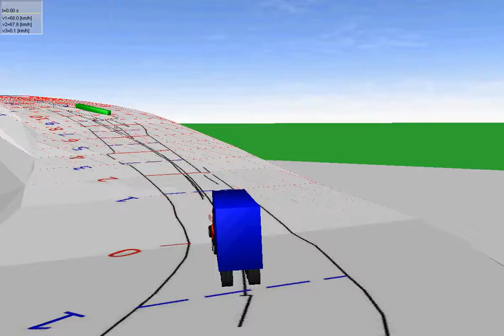Truck and Trailer rollover computer simulation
Computer simulation of a truck and trailer rollover at 70km/h using PC-Crash.

Simulation created by Delta-V Experts.